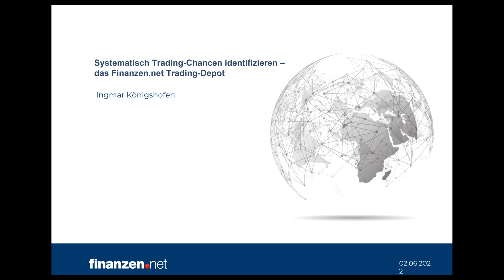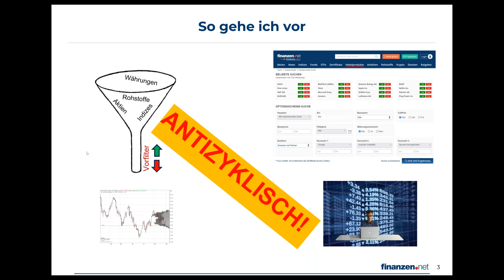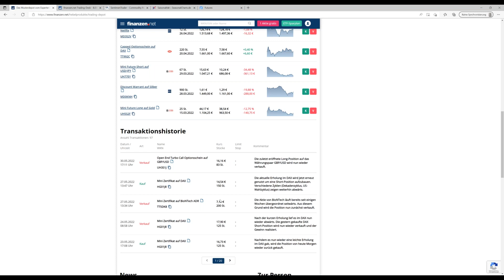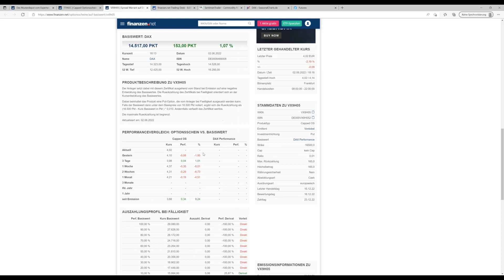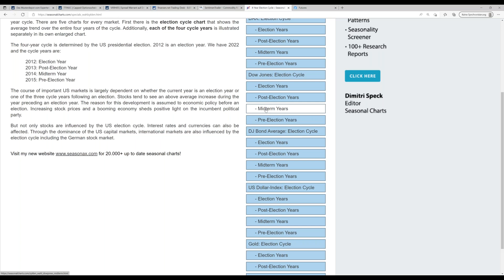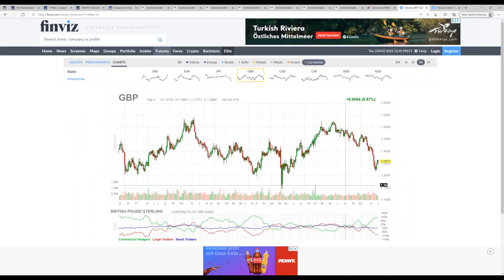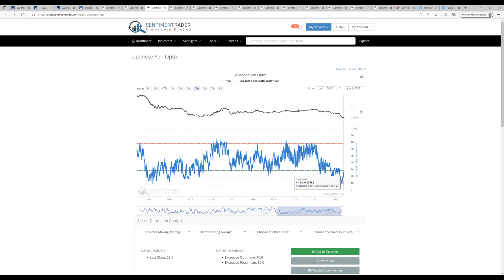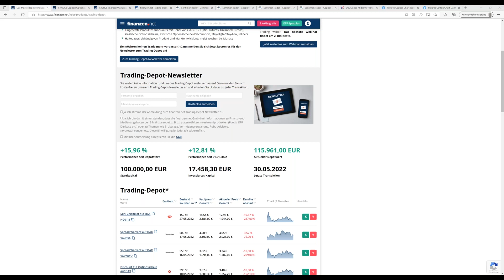Systematisch Trading-Chancen identifizieren - so geht es an den Märkten weiter!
Ingmar Königshofen schaute sich die aktuelle Situation an den Aktienmärkten an und gab Empfehlungen zu einzelnen Basiswerten. Neben Informationen zu den eingesetzten Derivaten gab der Profi auch jede Menge geldwerte Tipps und Tricks rund ums Trading!

Das finanzen.net Trading-Depot und die Anmeldung zum Newsletter finden Sie